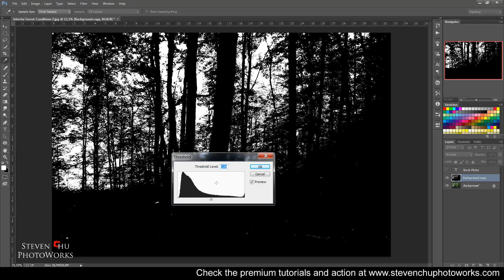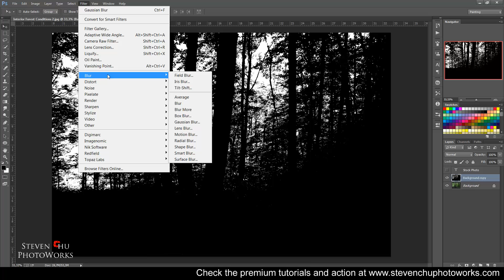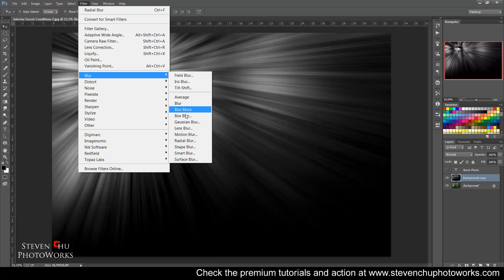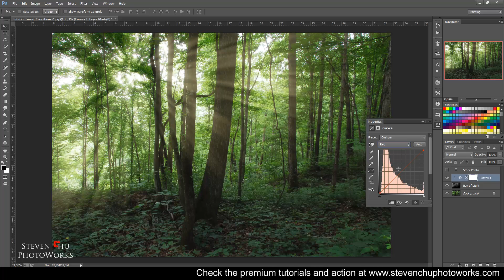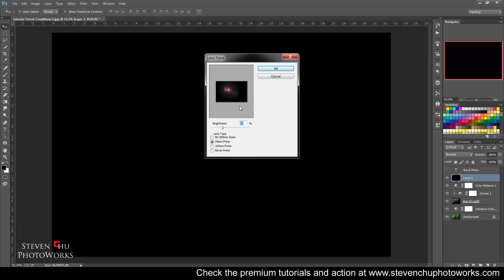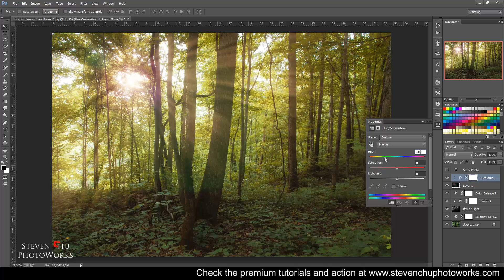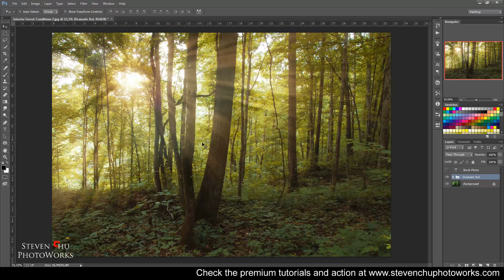How to Make Dramatic Ray of Light - Photoshop Tutorial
At this tutorial I will show you how to create a dramatic ray of light without using plug in, I make it very simple so you can try it at many photo,like landscape photography. At this tutorial I also show how to change the colour of lighting and how to make it realistic. It very simple dan easy, hope you enjoy it.